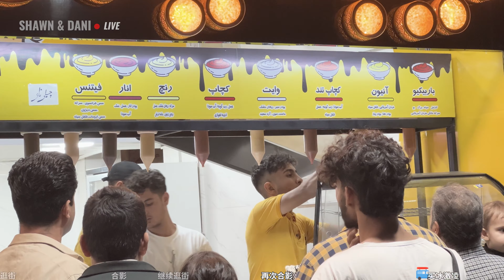伊朗人对中国人都很友善吗？我们在夜市街被小姐姐们「围攻」🇮🇷伊朗伊斯法罕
我们在伊朗的伊斯法罕市中心逛步行街，在这条街上我们能看到市民生活的真实状态，还有机会和本地人亲切互动。

00:00 逛街
01:00 合影
01:24 继续逛街
02:20 再次合影
03:50 买冰激凌

如果喜欢，请把视频分享给你的朋友！也别忘了点个赞，谢谢！
欢迎在评论里留言，讨论视频相关内容。

👨👩🏻我们是？
我们是Shawn和Dani，热爱旅行和探索文明与历史，希望我们的vlog能对你有所帮助。